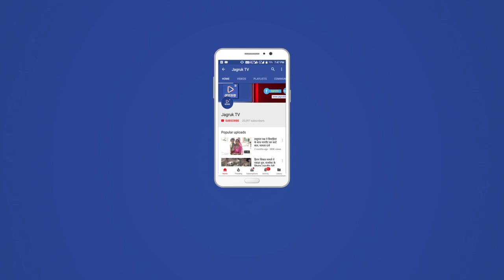JAGRUK TV : जोधपुर : अशोक गहलोत ने बहन से बंधवाई रखी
गहलोत ने बंधवाई राखी
कांग्रेस के राष्ट्रीय महासचिव व पूर्व मुख्यमंत्री अशोक गहलोत हर वर्ष की भांति इस बार जोधपुर में रहने वाली अपनी बहन से राखी बंधवाना नहीं भूले। भारी व्यस्तता के बीच भी वह हर साल राखी बंधवाने के लिए जोधपुर आते है। रविवार को भी वे रक्षा बंधन पर्व पर जोधपुर में ही थे। वे सुबह वायुमार्ग से जोधपुर पहुंच गए थे। वे महामंदिर के भीतर रहने वाली अपनी बहन विमला देवी के यहां गए और बड़ी आत्मीयता के साथ उनसे राखी बंधवाई। यह उनका पिछले कई सालों से नियम है। अपनी बहन के यहां उन्होंने नजदीकी रिश्तेदारों से मुलाकात की और हालचाल जाने। इस दौरान उनके साथ कुछ कांग्रेसी नेता भी थे।